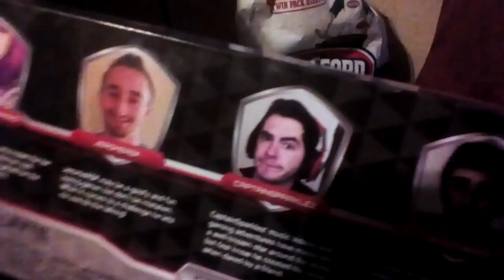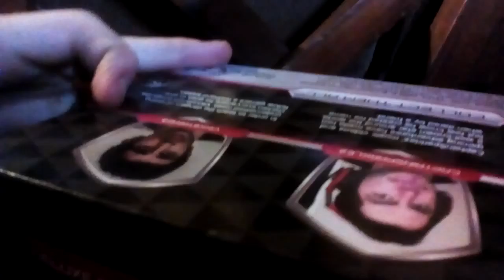Tube-Heroes Deluxe Pack Unboxing